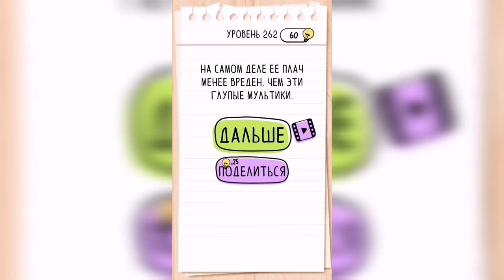Brain Test / Уровень 262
Как пройти Brain Test, ответы, решение. Уровень 262 - Она плачет как всегда!

Привет, ребята!